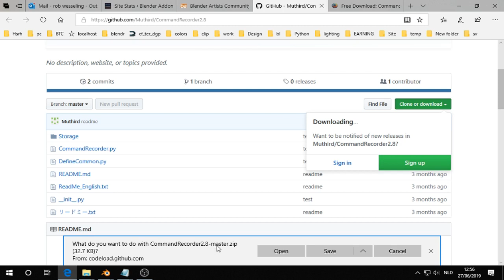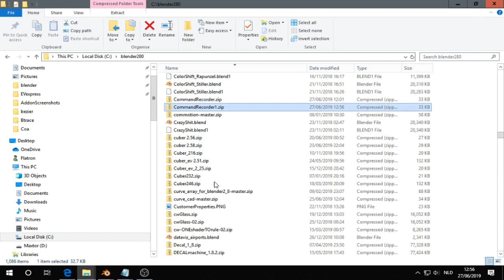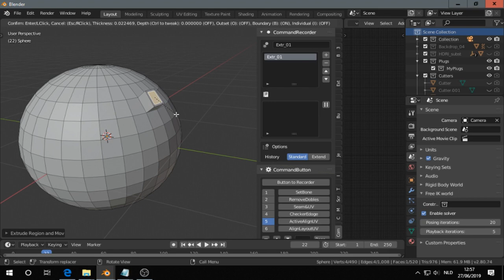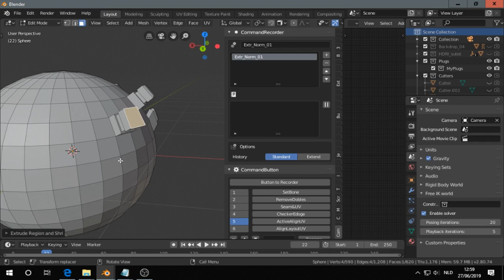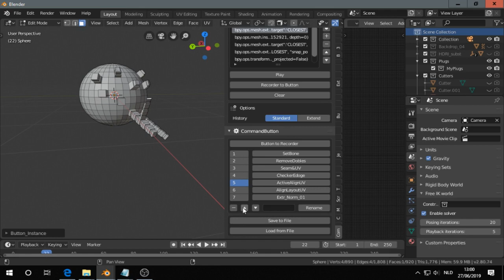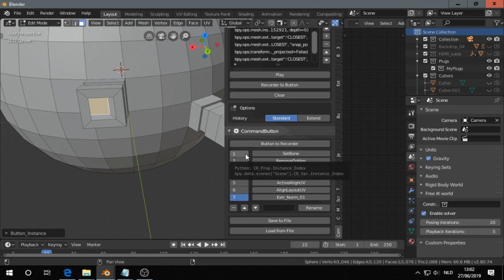Command Recorder Addon - Blender 2.8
Update: it seems the Command Recorder is not longer supported and instead you can use the Action Recorder

The Command Recorder is an add-on for Blender 2.8 that allows use to record macro's.  We can save these macro's to buttons. So that is really really convenient and I would say quite revolutionary.  This add-on is brand new and I tried it out. There were a few things I struggled with and solved. So I am sharing you the culprits you might stumble upon.